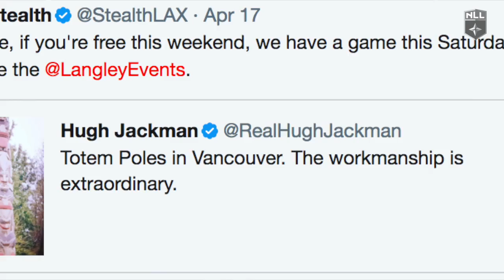The NLL Social Circle Week 17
Official YouTube of the NLL. to learn more about the National Lacrosse League.